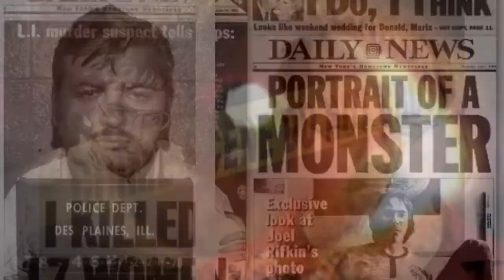Jack the Ripper: The Man Behind the Blade Audiobook Sample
Jack the Ripper: The Man Behind the Blade will soon be available on Audible, Amazon, and iTunes. Here is the retail sample for the audiobook featuring the very talented Ben Hunter narrating.